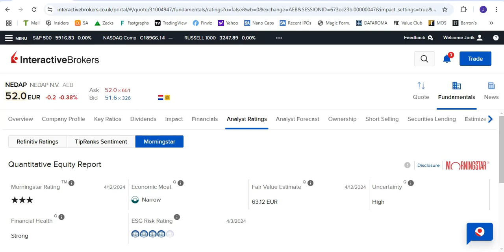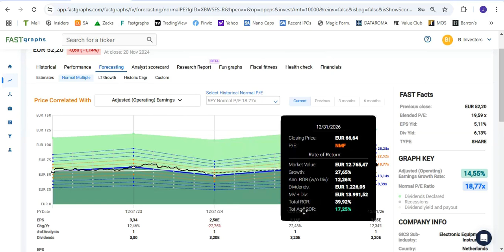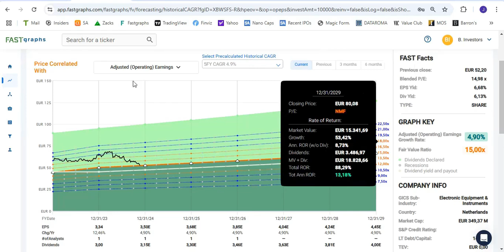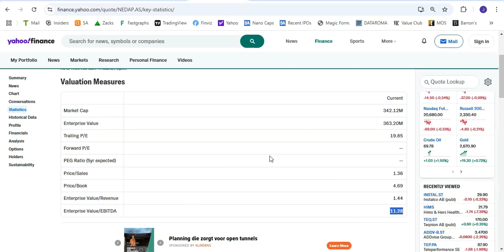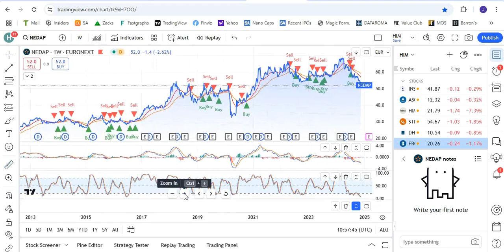6% Dividend Stock with Small Moat: Nedap (NEDAP) Stock Analysis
Find out in this video why Nedap (NEDAP), a niche technology company, is an interesting dividend and growth stock. With a dividend yield of 6% and attractive upside potential, Nedap seems suitable for investors seeking a combination of stable returns and potential share price growth. We analyze both opportunities and risks in this short Nedap stock analysis, giving you insight into the value and performance of this small but strong Dutch company.
In this quantitative NEDAP analysis:
Nedap's quantitative analysis: historical performance and growth potential
Why the recent share price decline may be an opportunity for dividend investors
Explanation of valuation metrics such as Price/Earnings, Return on Equity, and more
When to buy? Technical and fundamental analysis#stockstobuylongterm
Become Financial Free with Business Investors?
Our stock brokers (you can lose your money with investing):
My stock research & tools
0:00 Introduction: Why Nedap is an interesting dividend stock
0:29 Current status: Market value, price decline and dividend yield
1:04 Economic Moat: Nedap's niche position and growth sectors
1:37 Valuation Analysis: Fair Value, Price/Earnings and historical trends
2:10 Long-term potential: What is a realistic return?
3:11 Return on Equity (ROE): Strong profitability over the years
4:25 Risk Analysis: Short-term volatility and market corrections
5:02 Technical analysis: Buy point and support/resistance levels